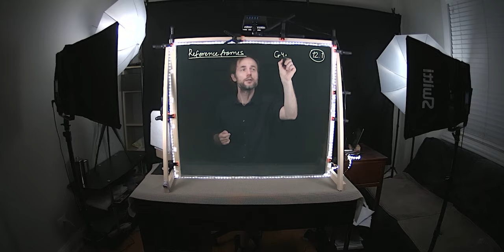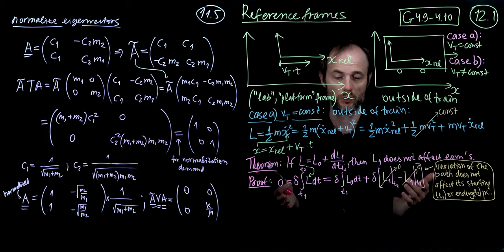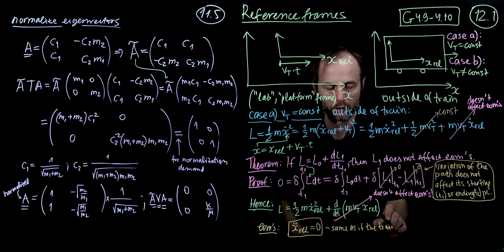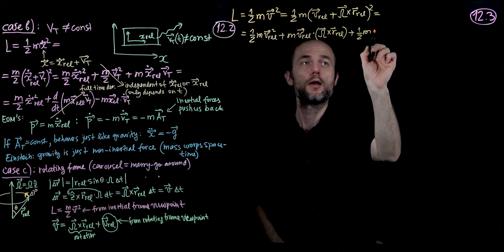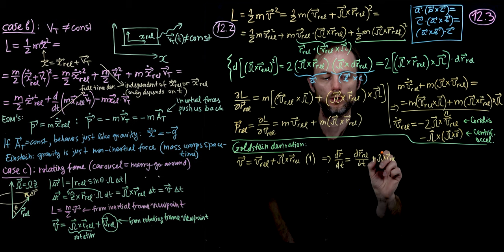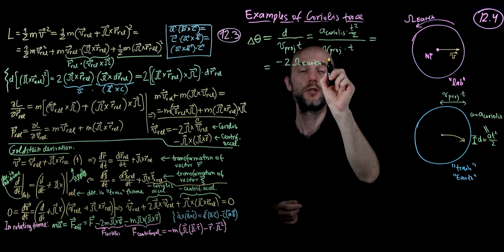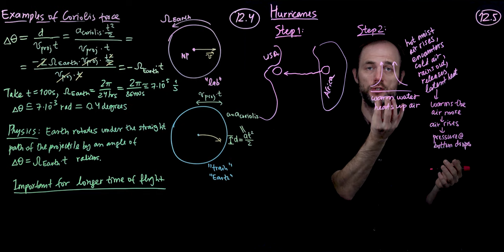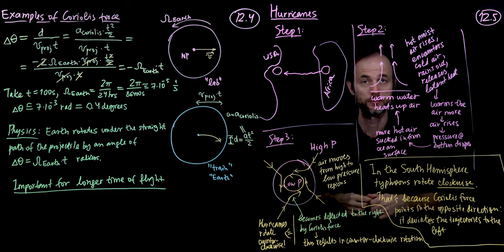Lecture 12: Reference frames, Coriolis force, and Hurricanes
00:00 12.1 Inertial reference frames
13:37 12.2 Accelerating and rotating reference frames
28:44 12.3 Coriolis and centrifugal forces
48:56 12.4 Examples of Coriolis force: baseball
57:54 12.5 Examples of Coriolis force: hurricanes